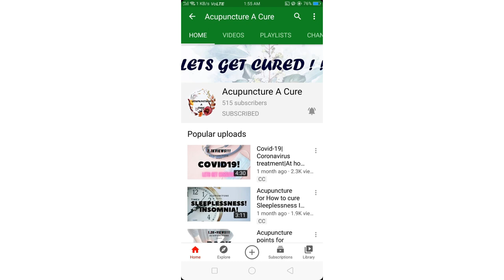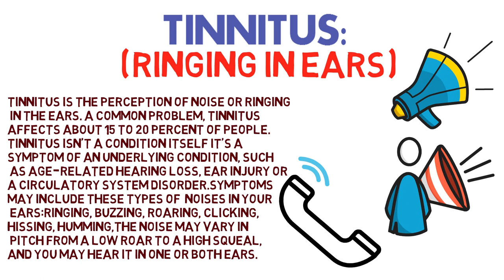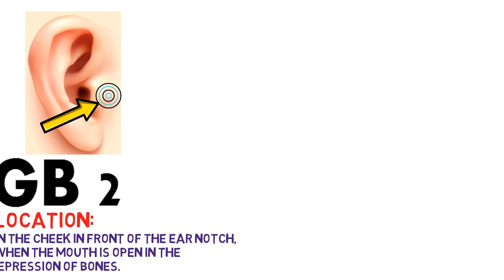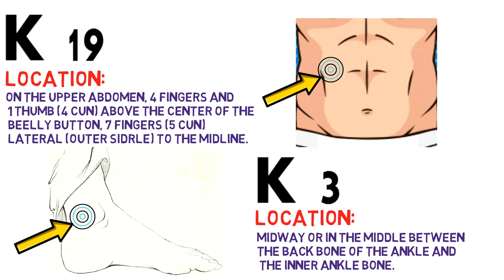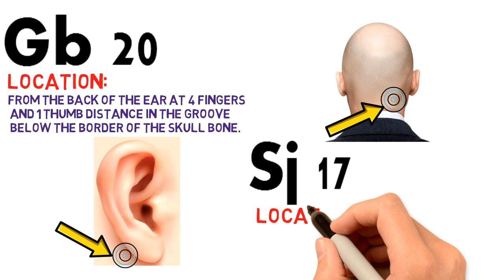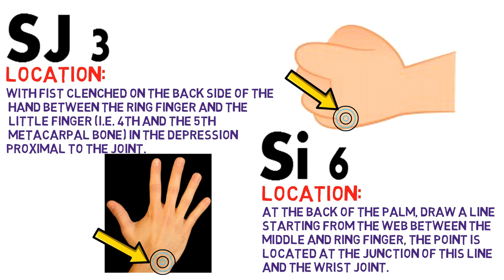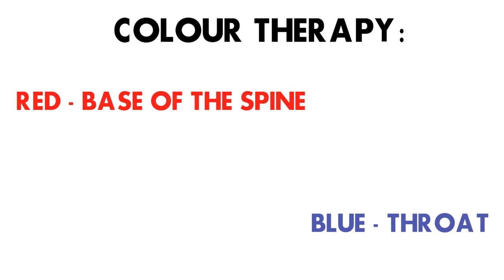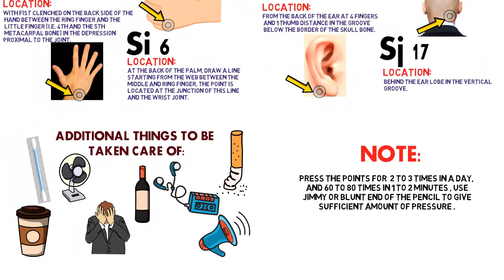Tinnitus treatment ringing in ears sound in Hindi कान में आवाज आने का इलाज बजना acupuncture points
tinnitus treatment | ringing in ears | tinnitus treatment ringing in ears | ringing in ears sound | tinnitus treatment in Hindi | कान में आवाज आने का इलाज | कानों में बजना | acupuncture for tinnitus | acupuncture for tinnitus immediate relief | acupuncture points for tinnitus

Tinnitus is commonly known as Ringing in the ears or brain. People hear sounds like ringing, hissing, roaring, or screeching and some describe their tinnitus as sounding like crickets, sirens, whooshing, static, pulsing, ocean waves, buzzing, clicking, dial tones, or even music. This gets frustrating at times. The sound heard by tinnitus may vary in pitch, some hear mild sounds and some hear extremely high sounds. This can be treated by Acupuncture/ Acupressure Treatment.
TINNITUS Treatment|Ringing in ear|sound|relief|cure|Acupuncture points treatment for tinnitus|
(In hindi+english with Hindi English and Chinese (simplified) french Spanish Portuguese Arabic subtitles)

These acupuncture acupressure points will help you and can be used as a treatment. Learning acupuncture and acupressure helps to self treat your disease and cure it. Acupuncture points and acupressure points have proved in the long run that they are the best way to treat disease and a person without any medicine. It is the best Chinese medicine or treatment and has proved it over thousands of years.

The video is in animation/ animated doodle form to keep it simple and engaging to the viewers.

How does acupuncture or acupressure works:
Each disease in Acupuncture and Acupressure has a point associated with it these points are on different meridians of the organs. these meridians are also called channels.
note:
The following points should be pressed 60-80 times in 1-2 minutes. This should be done 2-3 times a day. The acupoint can then be treated (pressed) with the tip of the thumb or finger or with the blunt end of the pencil.

Acupressure and Acupuncture training lectures every day.

picture credit-
all the credits to the image/picture holder.Thank you
Freepik: